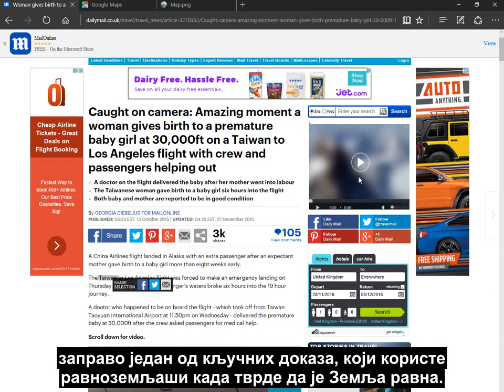Беба рођена у авиону разоткрила равноземљашки фалсификат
У октобру 2015. године, због превремено рођене бебе, авион на линији Тајван - Лос Анђелес је морао да слети на Аљаску. Равноземљаши користе овај догађај у покушају да докажу да је Земља равна. Овај снимак разоткрива равноземљашки фалсификат.